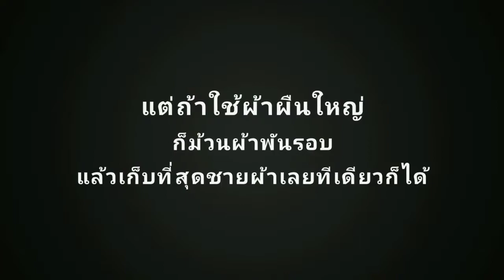ข้าวเกรียบปากหม้อไส้ปลา (การมัดปากหม้อ และ การปาดแป้งปากหม้อ) By Auntie Mita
ข้าวเกรียบปากหม้อไส้ปลา. ผัดไส้ไว้ตั้งแต่เมื่อคืน กว่าจะมาได้มัดปากหม้อก็บ่าย ๆ จากทำข้าวเกรียบปากหม้อเมื่อครั้งก่อนนานมาแล้วร่วมปีกระมัง มีคนถามมาเยอะว่ามัดปากหม้ออย่างไร ป้าก้มัดแบบบ้าน ๆถูไถขอไปที แค่ให้ผ้าตึงปาดแป้งปาดหม้อได้เป็นพอ หลายคนคิดว่าใช้ผ้าขาวบาง. กรี๊ดดดด จะขาวบางได้อย่างไร น้ำแป้งก็รั่วทะลุผ้าไปนะซิ ให้นึกถึงผ้าที่มีเนื้อหนาแต่ต้องระบายได้ดี ถ้าที่ไทยก็นึกถึงผ้าโทเรประมาณผ้าที่เค้าเอามาตัดเสื้อนักเรียนนั่นแหละ แต่ป้าอยู่ที่นี่ ป้าก้ไปซื้อปลอกหมอนใหม่มาเลย เอามาตัดตะเข็บออก แล้วก็เอามาขึงใช้หนังยางรัดหนา ๆ แล้วดึงให้ตึง มัดกับหม้อต้มแกงใบใหญ่ที่ต้องสูงพอสมควรนะ หม้อแบบเตี้ย ๆ ไม่แนะนำ เพราะข้าวเกรียบปากหม้อต้องการไอน้ำเพื่อทำให้แป้งสุก
***สวนผสมน้ำแป้งข้าวเกรียบ*** ให้จำเอาง่าย ๆ ว่าใน 10 ส่วน จะเป็นแป้งข้าวเจ้า 8 ส่วน + แป้งเท้ายายม่อม 1 ส่วน + แป้งมัน 1 ส่วน ถ้าไม่มีแป้งเท้าก็ใช้แป้งมันแทนได้แต่ลดลงหน่อย กับใสแป้งข้าวเหนียวลงไปอีกนิดนึง ผสมน้ำลงไปทีละนิดแล้วนวดมือปลุกวิญญาณแป้งเค้าหน่อย พอนุ่มมือดีก็ค่อย ๆ ใส่น้ำลงไปละลายแป้ง พอไม่ให้ข้นมาก แล้วลองไปนึ่งที่ปากหม้อดูว่าแป้งหนาบางได้ตามที่ชอบแล้วหรือยัง ป้าไม่มีสูตรเป๊ะ ๆ ให้หรอกนะ ใช้วิธีน้ำมาตลอด ไม่เคยตวง ผสมน้ำแป้งเสร็จก็ลองนึ่งแป้งชิมดูว่าเนื้อสัมผัสถูกใจเรารึยัง เรื่องแป้งนี่พูดยาก แป้งสำเร็จที่เค้าทำมาแต่ละ๊อตมันไม่เหมือนกันอยู่แล้ว ถึงจะทำสูตรแบบเป๊ะ ๆ แป้งที่ได้ก็ออกมาไม่เคยเหมือนกัน ก็เลยไม่เขียนสูตรดีกว่า ให้ฝึกสังเกตุ ฝึกชิมกันเอาเอง ป้าไม่ไม่ได้หวงสูตร แต่มันไม่สูตรนะคะ ^^
***หมายเหตุ*** เดี๋ยวทำคลิปไส้ปลาแยหให้อีกทีนะ ไม่มีสูตรหรอก อยากใส่อะไรแค่ไหนก็ใส แล้วก็ชิมเอา แต่จะบอกกส่วนผสม และวิธีผัดให้